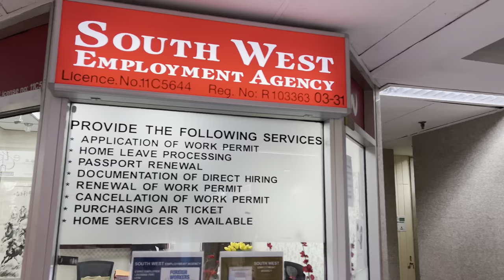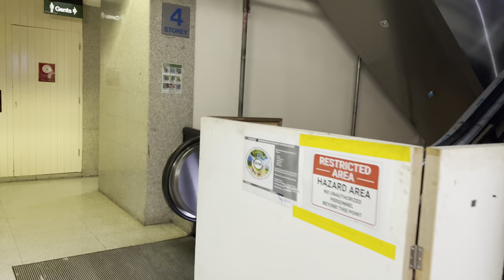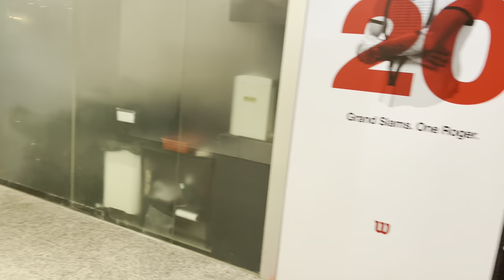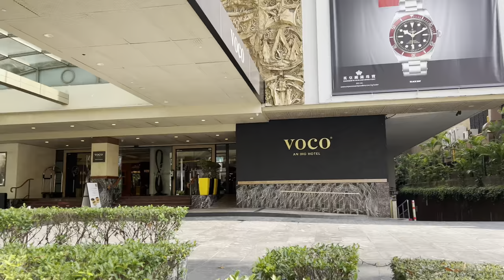EXPLORING FAR EAST SHOPPING CENTER SINGAPORE |ORCHARD ROAD SINGAPORE |FAR EAST SHOPPING CENTER 2022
EXPLORING FAR EAST SHOPPING CENTER SINGAPORE |ORCHARD ROAD SINGAPORE |FAR EAST SHOPPING CENTER ORCHARD ROAD|FAR EAST SHOPPING CENTER |SINGAPORE SHOPPING CENTER |